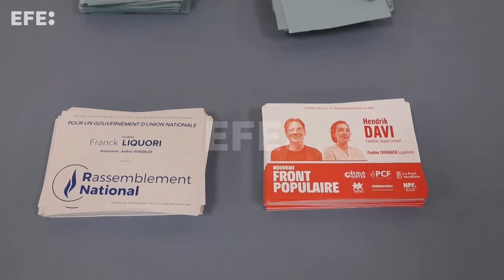Franceses votam a amplitude da vitória da extrema-direita de Marine Le Pen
Paris, 7 jul (EFE).- Os franceses votam neste domingo no segundo turno das eleições legislativas, nas quais decidirão a extensão da vitória da extrema-direita Reagrupamento Nacional (RN) de Marine Le Pen.
IMAGENS: HELENA SÁNCHEZ E TERESA SUÁREZ
Edição e Locução: Gabriel Sayão